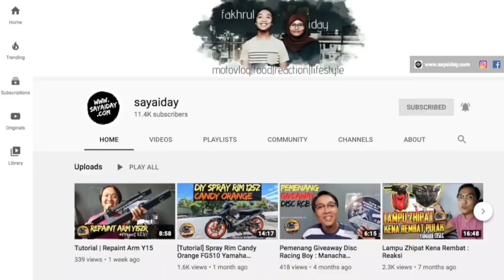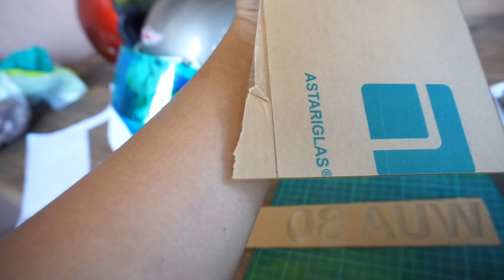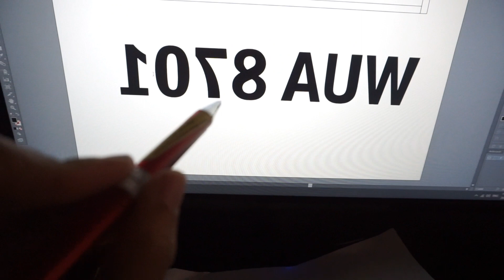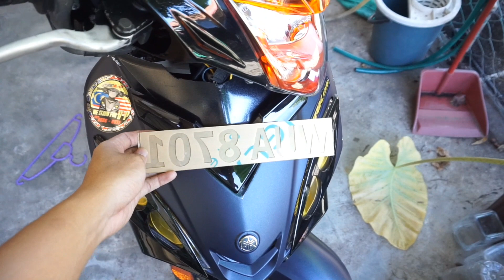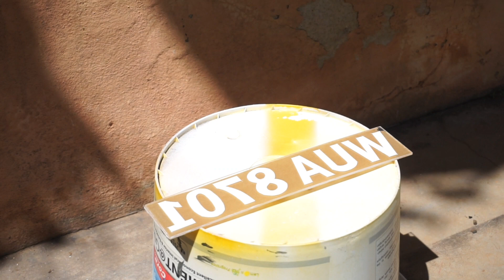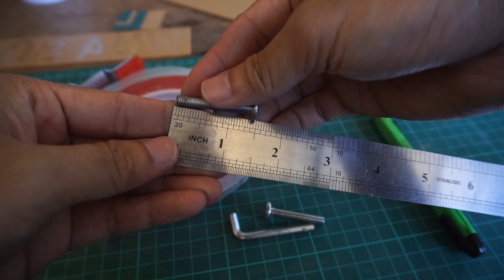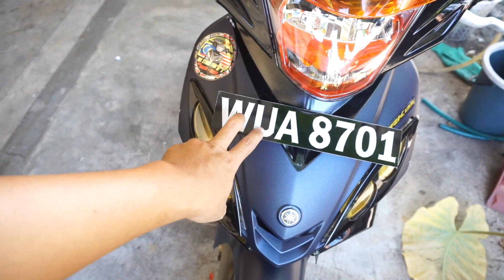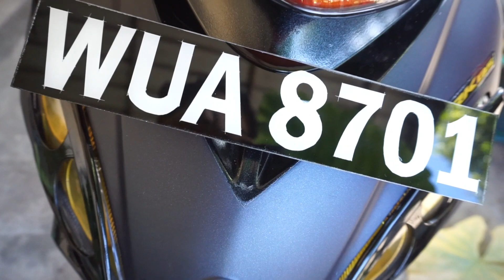CARA BUAT NOMBOR PLATE TANAM YAMAHA LC135 V1 | NOMBOR PLATE DADA YAMAHA LC V1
Assalamualaikum, disebabkan PKP,aku buat sendiri plate tanam untuk dekat dada LC aku macam jupiter mx Indonesia. Tak kemas sangat tapi asal ada nombor plate ja hehe

Info Video

• Shot By : Fakhrul
• Edited By : Fakhrul
• Camera : Google Pixel
•  Software : Final Cut Pro

Terima Kasih ❤